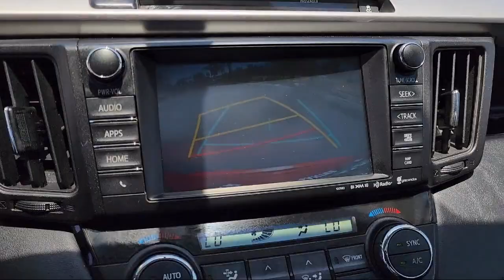2016 Toyota RAV4 XLE San Diego El Cajon Chula Vista Mission Valley Santee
2016 Toyota RAV4 XLE Stock Number: 49397A Vin:2T3WFREV9GW312048.